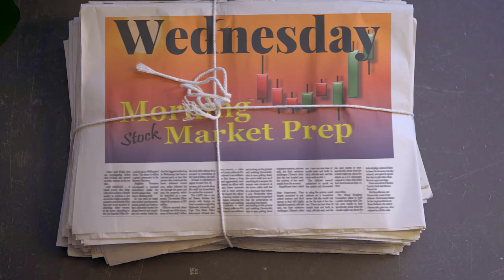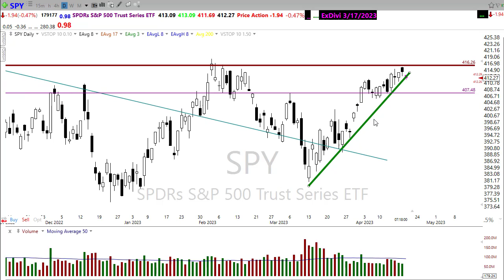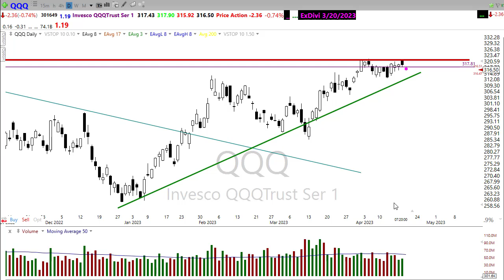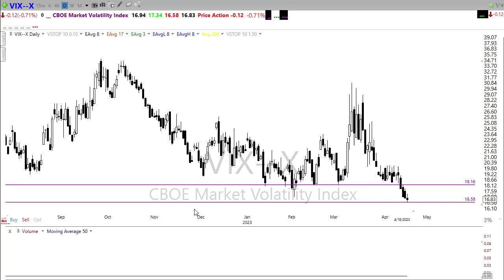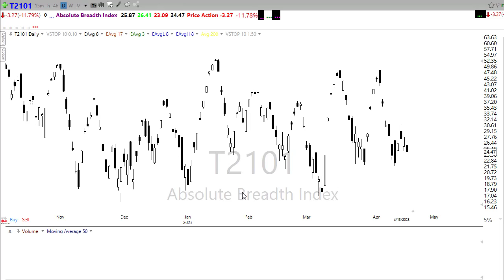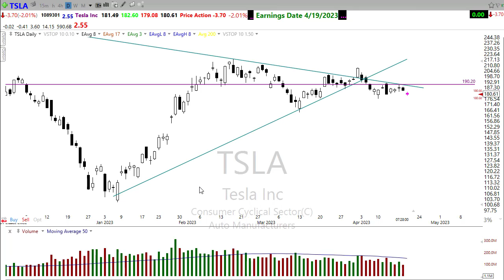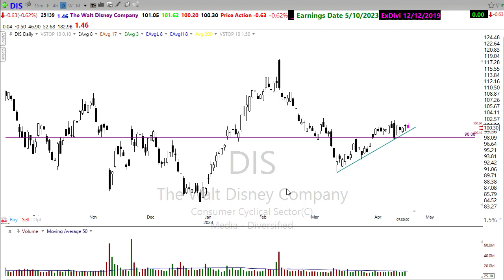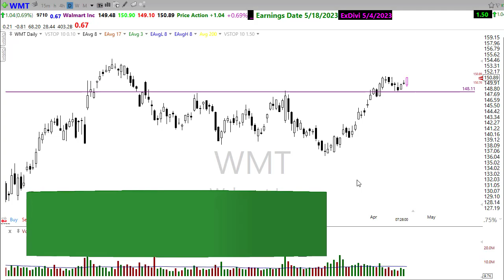Morning Market Prep | Stock & Options Trading | 4-19-23